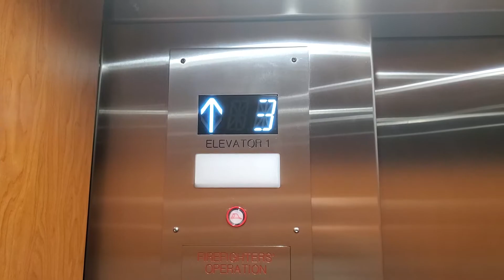Otis Traction Elevator @ 5101 Vernon - Edina, MN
This is the elevator at 5101 Vernon in Edina. This one was originally an Otis elevator with Series 1 buttons. This was modernized within the last couple of years with Innovation fixtures. This one seems to run pretty well.